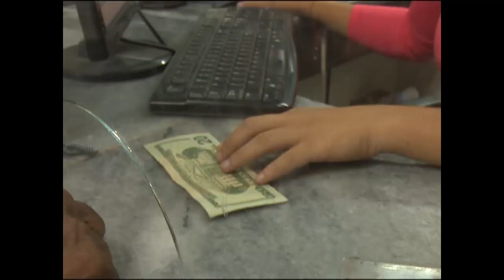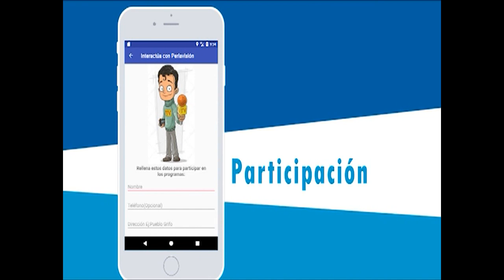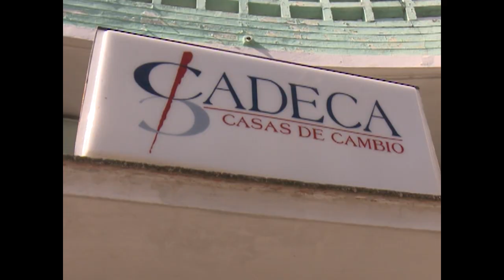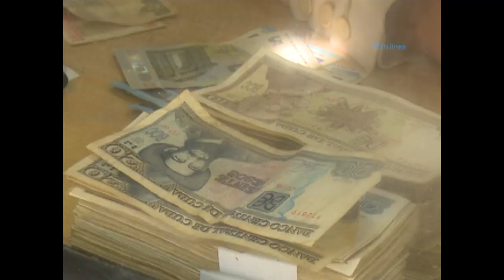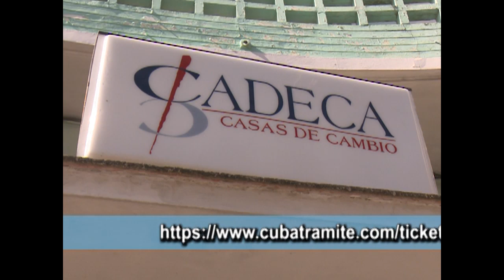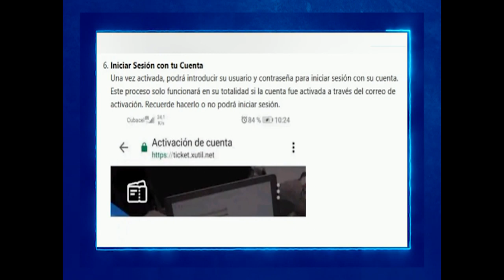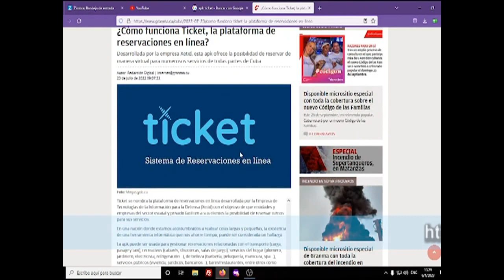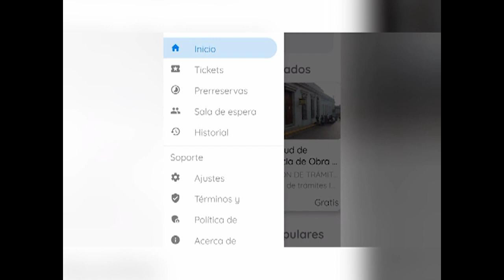Aplicación Ticket en Cienfuegos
Una novedad aparece en el panorama digital cubano, que antes de finalizar el mes de enero de 2023 estará disponible todas las sucursales, donde hasta el momento de manera presencial se realizan canjes de monedas en Cuba.